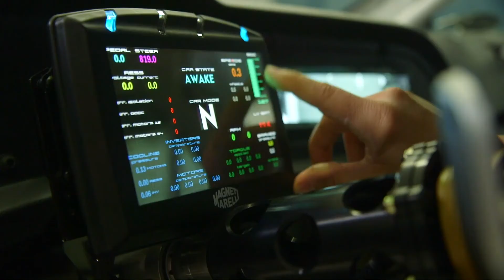SEAT CUPRA e Racer first drive